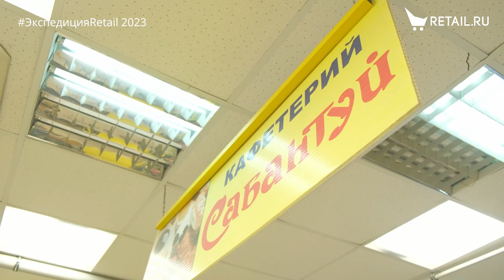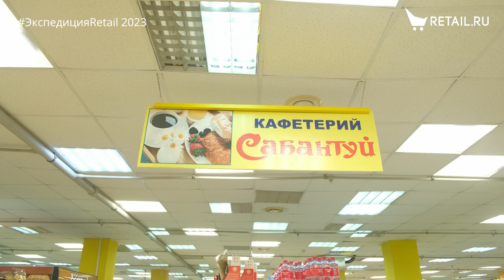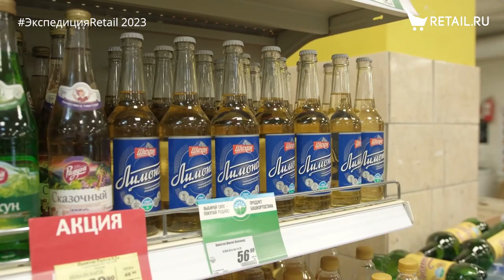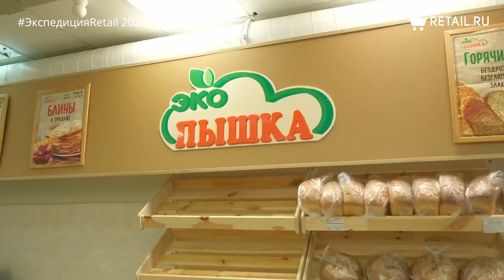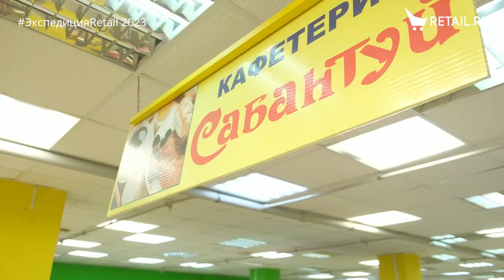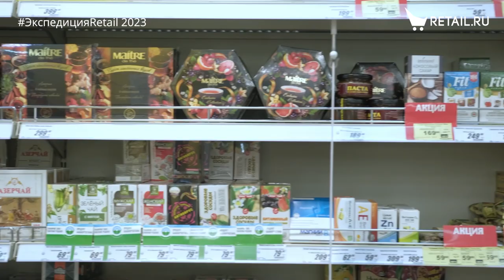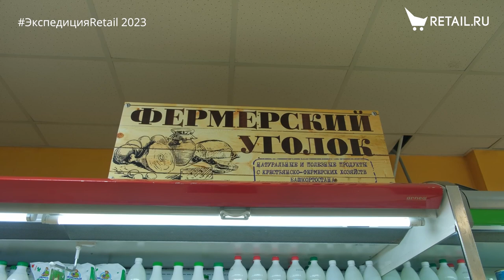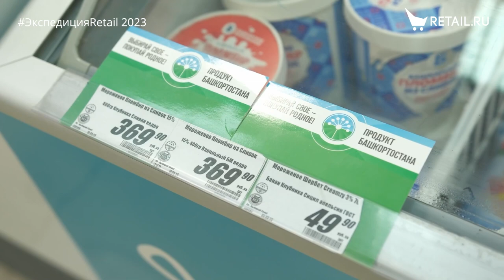«Сабантуй»: как устроен магазин регионального ритейлера в Уфе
- 50% товаров местных производителей
- Кооперация с фермерами
- Готовая еда от партнера
Обзор магазина с Павелом Антипиным, генеральный директор сети